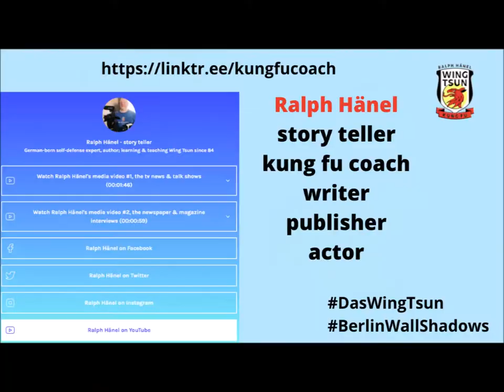Wing Tsun Kung Fu, training for effortless punching, inch-punch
Video snippets from a 2014 seminar, with Chung, Sifu German, Dwight, Sifu Philip
- importance of movement chains
- the good old inch-punch (a demo punch)
- mobilization of shoulder, elbow and wrist
- horizontal, vertical and spiral whole-body movement
- problems of over-reaching
- "empty" punches
- power exercises

camera 🎥 Ali

A project by Sifu Ralph Hänel,
👊 started his martial arts training in 1977 with Judo, Jiu-Jitsu & Karate
👊 learning and teaching Wing Tsun Kung Fu since 1984
👊 teaching Wing Tsun full-time for 30 years
👊 tested training and teaching methods for over a decade

The blueprint for learning, training and teaching Wing Tsun Kung Fu.
Knockout Self-Defense Skills

Beyond tradition and technique - training concepts for Wing Tsun
(Wing Chun, Ving Tsun) students and instructors!